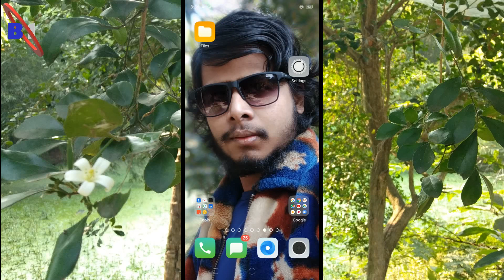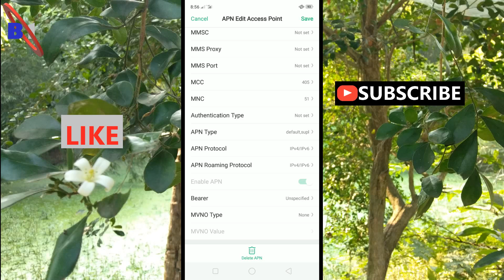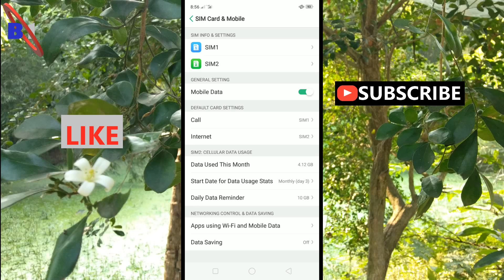Oppo F7 Internet setting | How to increase internet speed in Oppo F7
Hello Friends, from this video you can Learn about How to increase internet speed in Oppo F7 . You can learn about oppo F7 internet setting from this video & you can get high speed internet in your oppo f7 mobile easily.